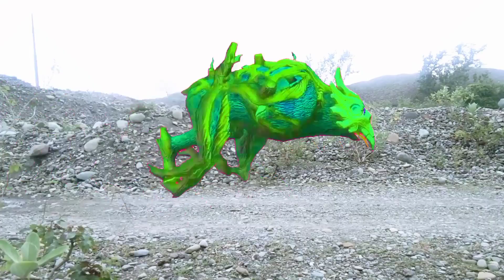temple run oz lost jungle || shaset in real life || dou temple run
Temple run blazing sand and lost jungle in real life chaset dou temple run
Tample run blazing sands in real life
Temple run 2 lost jugle in real life
Temple run 3 lost jugle in real life
Tample run demon monkey
Demon monkey in real
Hady action
Thanks for
Imagi studio
Hady Hidayat action

chaset#templerun